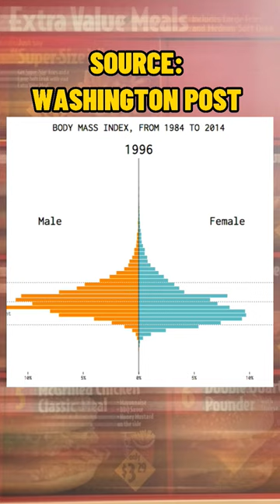McDonald's HATED this 2004 Documentary: SUPER SIZE ME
McDonald's used to let you super size meals... that all changed in 2004.